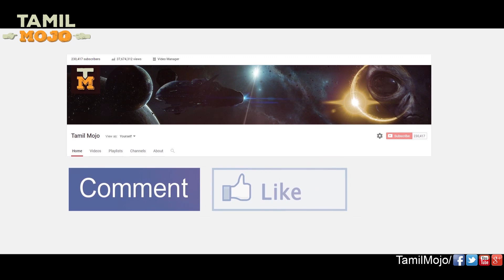60 மனைவிகளை கொன்ற கொடூரம்! சாத் கபாரில் என்ன நடந்தது தெரியுமா? | Tamil Mojo!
Saat Kabar silently bears the dark saga of 60 wives dying at the hands of a possessive army chief-husband.